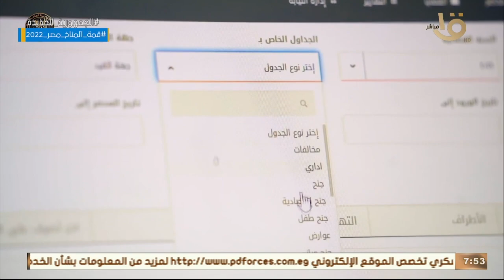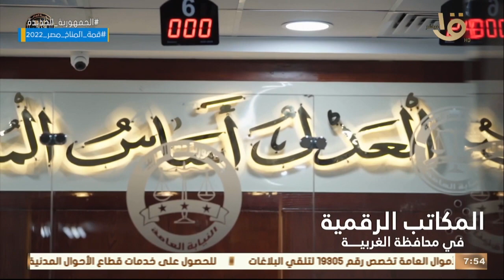صباح الخير يا مصر | المكاتب الرقمية.. حلقة جديدة من السلسلة الوثائقية من النيابة العامة المصرية